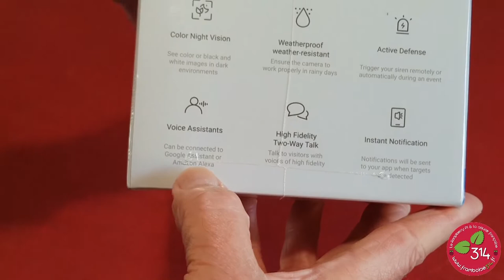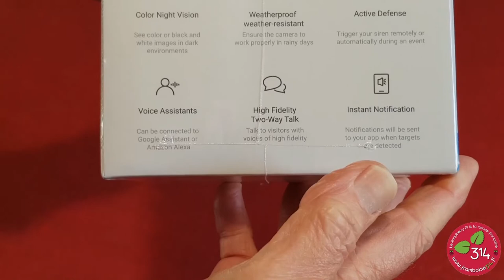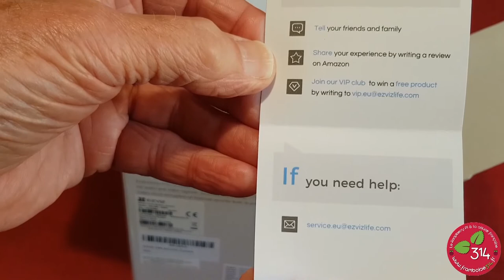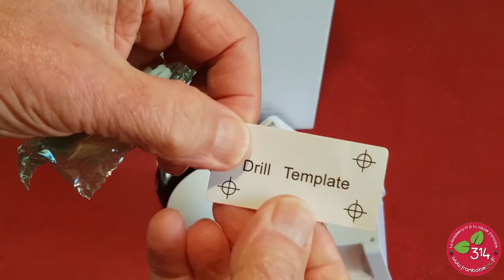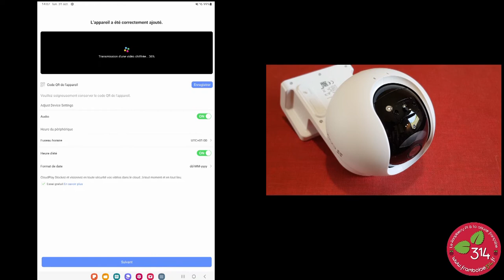Camera extérieure EZVIZ CB8 - orientable à 360° - WiFi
La caméra EZVIZ CB8 est une caméra d'extérieur orientable à 360°. Elle est protégée IP65 et possède une batterie qui lui permet de fonctionner en autonomie pendant 7 mois maxi. Elle permet la communication audio bidirectionnelle et possède un système de détection amélioré qui devrait réduire les fausses alertes.